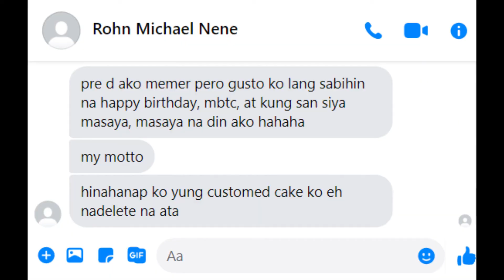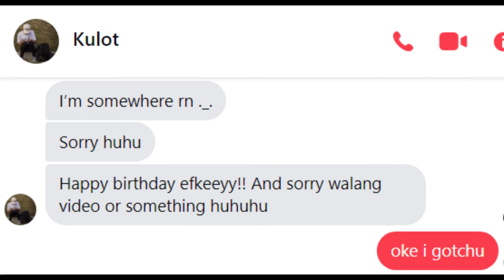Happy 21st Birthday Frances Kay